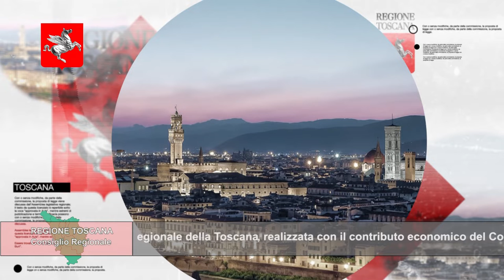TELETRURIA Cronache&Commenti Puntata 3 del 5-2-2022